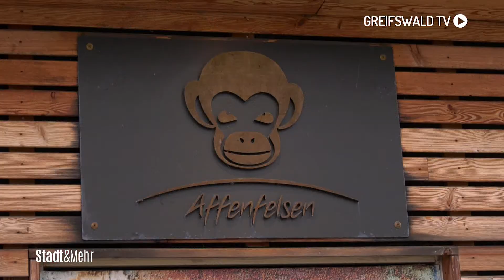Grillen oder nicht Grillen, das ist hier die Frage - Greifswald bekommt eine neue Grünflächensatzung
Greifswalds Grünflächensatzung besteht seit 20 Jahren. Nun plant die Stadt einige Punkte abzuändern. Wir haben herausgefunden, wie genau diese Änderungen aussehen könnten und was Greifswalds Bewohner von dem Entwurf halten.

    Redaktion:  Marie-Luise Rex

    Kamera:     Jack Rösner, Marie-Luise Rex, Florian Szobries

    Schnitt:      Marie-Luise Rex

4Pommern/Greifswald TV ist ein privater Lokalfernsehsender. Für unsere Zuschauer bringen wir Berichterstattung zu allem, was die Region bewegt, mit Unterhaltung zusammen – und kreieren so unseren ganz eigenen Stil.